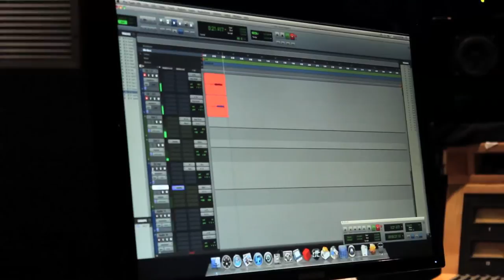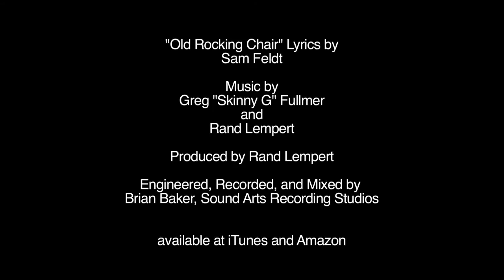Old Rocking Chair Doc - for review